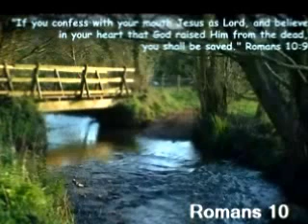nbf 5 everyone is invited to the wedding, just wear proper attire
Nation Bearing Fruits thereof, Parable of the Fig tree that was given 3 years to bear fruit, if no fruit after dunging for 3 years then cut it down, parable confirmed by wedding story where the invited friends refused to attend, after that the Master invites guests from everywhere. Shall the Master have you in attendance, attired with proper dress?